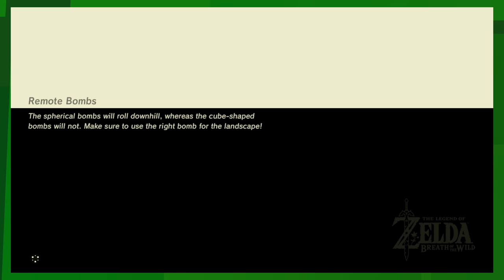EKG: Zelda Breath of the Wild: DLC Me Daddy (Campaign - Ep. 37)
Kloudy takes on the Breath of the Wild DLC the Trial of the Sword!

The Legend of Zelda: Breath of the Wild[a] is an action-adventure video game developed and published by Nintendo for the Nintendo Switch and Wii U video game consoles. It is the 19th release in the main The Legend of Zelda series. The story is set in Hyrule and follows amnesiac protagonist Link, who awakens from a 100-year slumber to a mysterious voice that guides him to defeat Calamity Ganon.